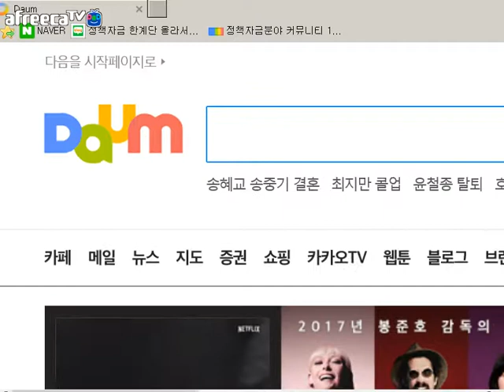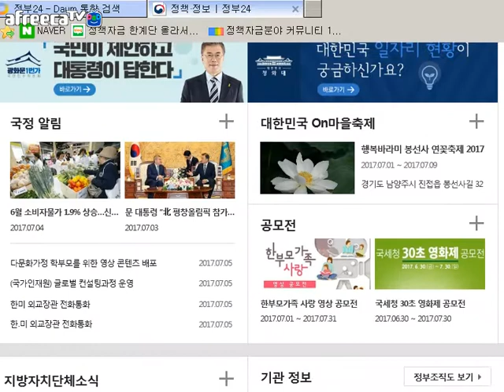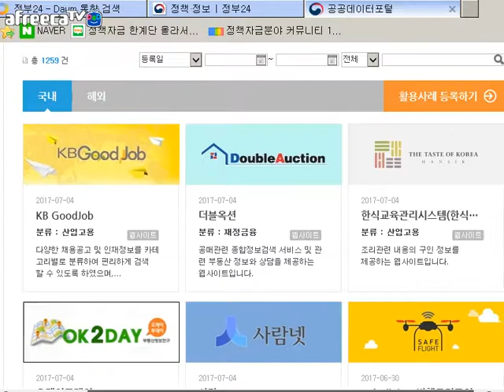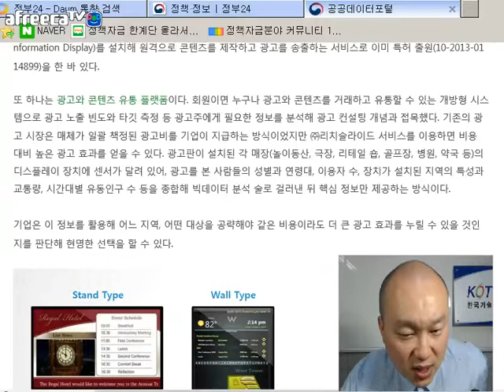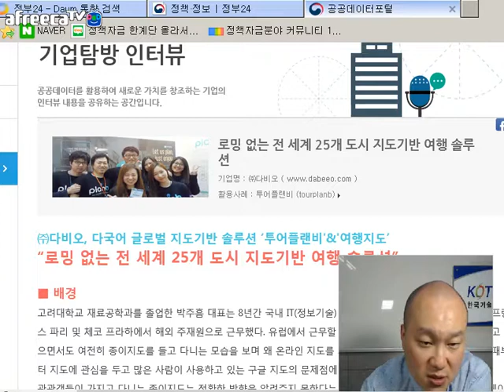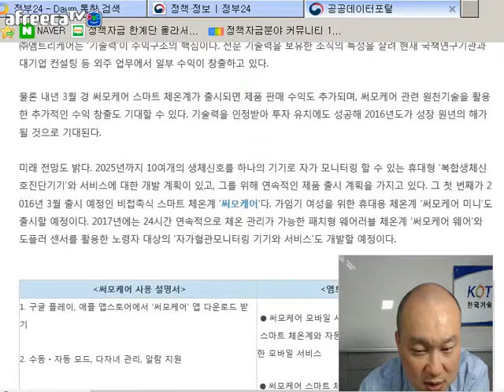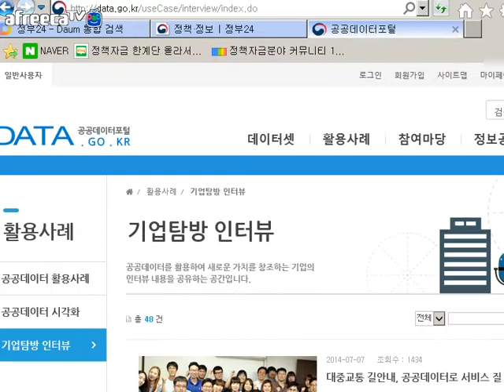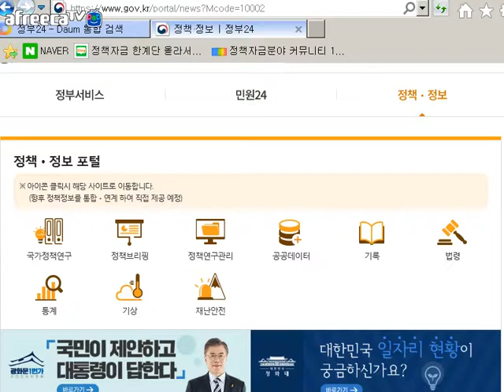[KOTERA TV] BJ빅머니의 손에 잡히는 정책자금(170705)_공공데이터활용사례 둘러보기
[KOTERA TV] 2017년 7월5일에 방송된 BJ빅머니의 "손에잡히는 정책자금"
* 공공데이터활용사례 살펴보기
* 고별방송 (BJ빅머니의 마지막 방송)
* 생방송 : 매주 목요일 오전 10시